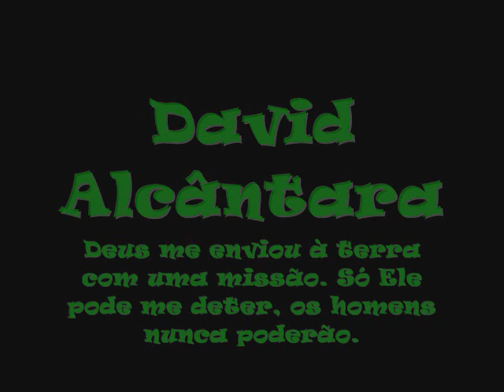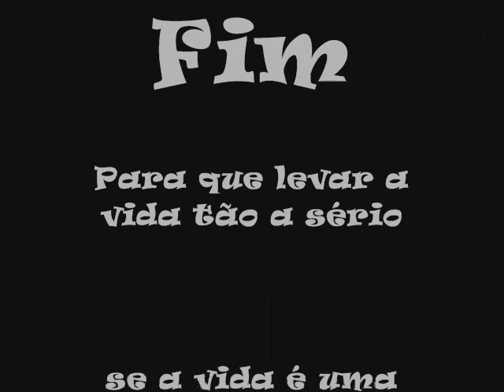MELO DE DAVID ALCÂNTARA 2010 - Dj Etinho Roots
Para um Grande Afavor